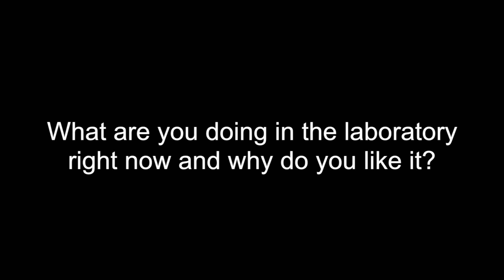NTNU PhD candidate Anna Pustogvar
Anna Pustogvar talks about her research as a PhD student with NTNU's Sustainable Arctic Marine and Coastal Technology programme, where she studies ice. She mainly works in the laboratory. On the day this video was made, Pustogvar was working with thin sections of ice to examine their crystal structure.